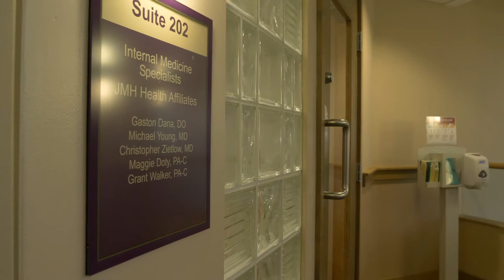Rapport and Trust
Part of Dr. Michael Young’s care for his patients involves both listening and involving them in the decision making for their treatment.
“With that comes a little more time a little more education,” he says. “So they understand the situation and they can help make a good decision. I think that's important for them to be satisfied.”
Dr. Young is an internal physician; he has been associated with Johnson Memorial Health for the past 5 years, and has been practicing medicine for almost 30 years.
Good care includes establishing rapport and trust with the patient, Dr. Young says. “They open up more and are willing to tell you more and that and that helps with overall care and making good decisions,” he says.
Dr. Young is certified by the American Board of Internal Medicine, and his practice is on the Franklin Campus, in the 1155 Building. To learn more about Dr. Michael Young,